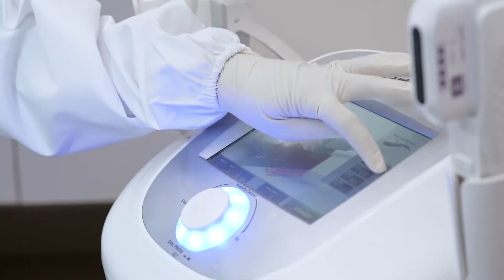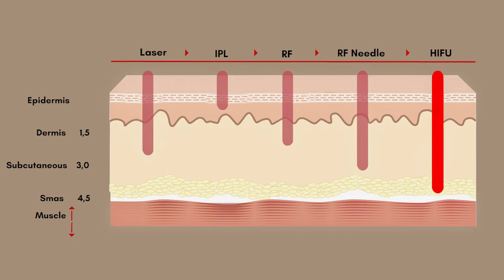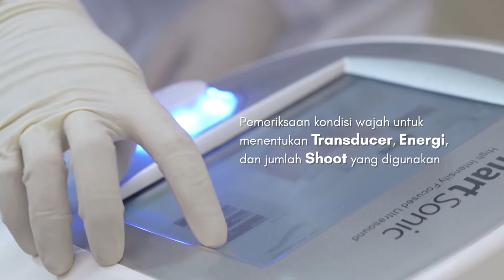PERAWATAN HIFU DI NATASHA SKIN CLINIC CENTER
Pipi cubby? Double Chin yang menganggu? Atau kerutan dan kulit kendur yang membuat kepercayaan diri berkurang?

Tanda tanda penuaan merupakan masalah kulit yang paling sering dialami sebagian besar orang. Faktor usia, paparan radikal bebas, dan juga life style yang buruk dapat menjadi penyebab tanda tanda penuaan ini muncul. Untuk itu penting bagi kita untuk menerapkan pola hidup sehat dan merawat kulit wajah dengan penggunaan produk skincare serta rutin melakukan treatment anti aging agar tanda tanda penuaan tidak cepat muncul seperti perawatan HIFU atau High Intensity Focused Ultrasound.